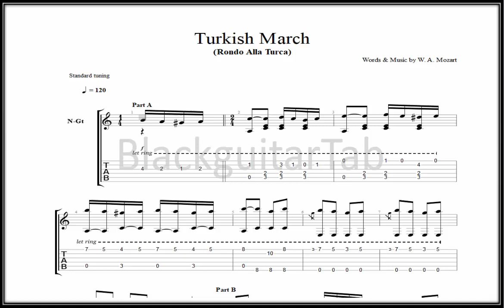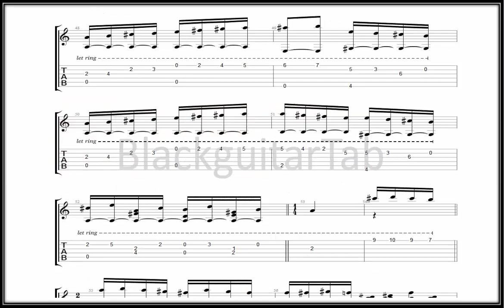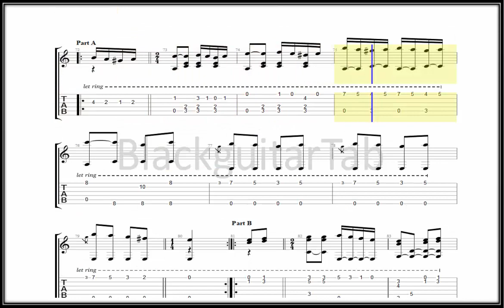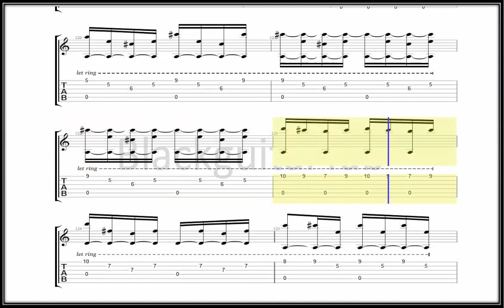Classical Guitar Songs: Turkish March(W.A. Mozart)